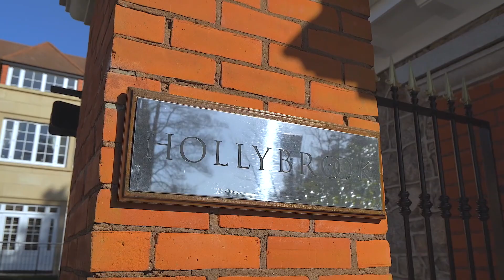36 Hollybrook, Brighton Road, Dublin 18